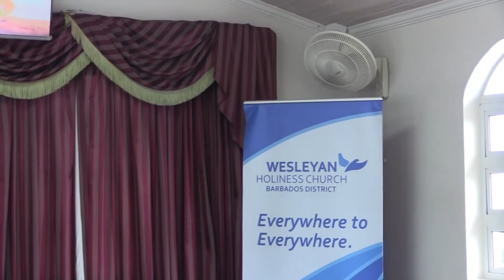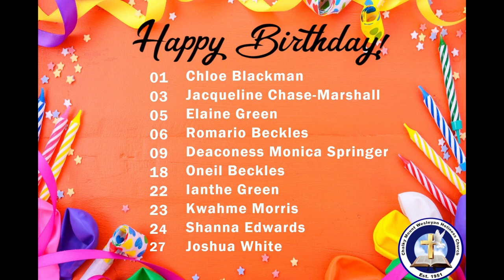Online Worship Service | February 27, 2022 | Chalky Mount Wesleyan Holiness Church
We are celebrating 70 years of ministry.

Our in house schedule is as follows:
Sunday Morning Worship Service -  10:00 AM
Fire Fridays - 7:30 PM [Wesleyan Youth]